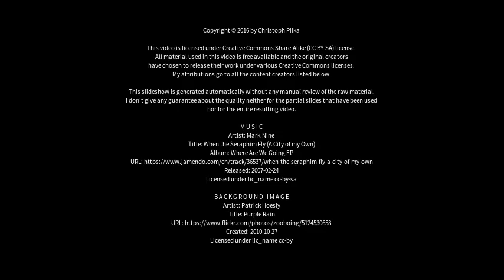Best places to visit